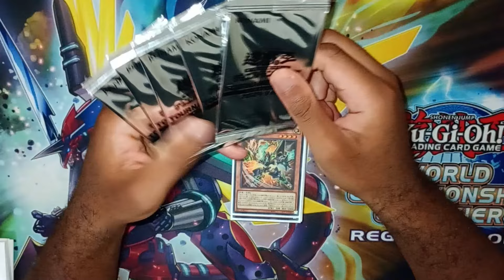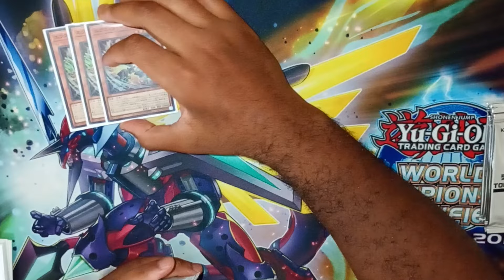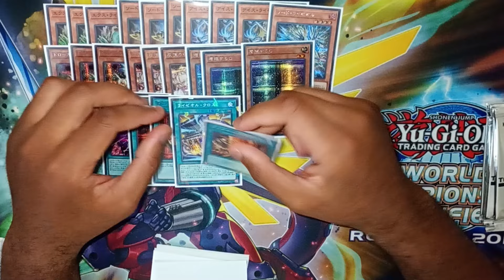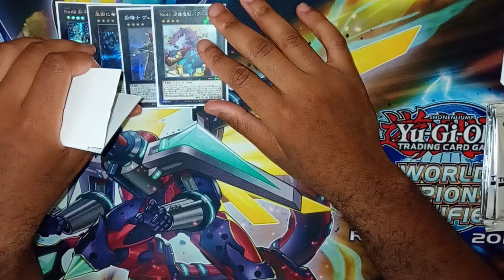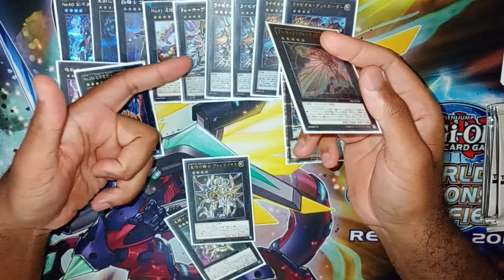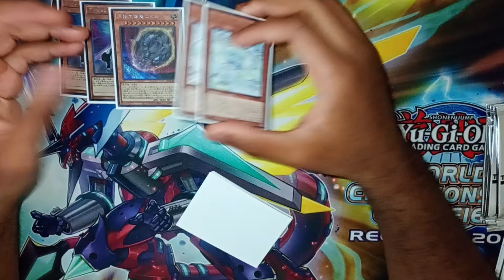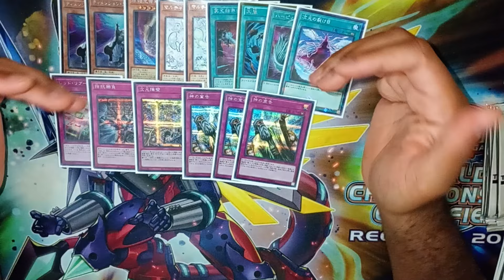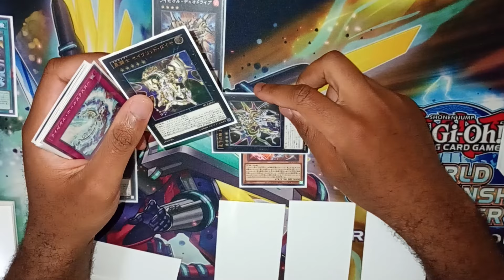UNDEFEATED FIRST PLACE HAND-LOOP RYZEAL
Main Deck:
Ice Ryzeal x3
Thode Ryzeal x3
Node Ryzeal x1
Ex Ryzeal x3
Seventh Tachyon x3
Triple Tactics Thrust x3
Bonfire x2
Called by the Grave x2
Ryzeal Plug-In x1
Crossout Designator x1
Ryzeal Cross x1
Infinite Impermanence x3
Destructive Daruma Karma Cannon x1
Ryzeal Hole Thruster x1

Extra Deck:
Mereologic Aggregator x2
Stellarknight Constellar Diamond x1
Artifact Durendal x1
Ryzeal Deadnader x2
Number 104: Masquerade x1
Ryzeal Duodrive x2
Number 41: Bagooska the Terribly Tired Tapir x1
Primathmech Laplacian x1
Evilswarm Exciton Knight x1
Abyss Dweller x1
Number 60: Dugares the Timeless x1
Tellarknight Ptolemaeus x1

Side Deck:
Nibiru, the Primal Being x1
Dimension Shifter x2
Mulcharmy Fuwalos x1
Mulcharmy Purulia x1
Harpie's Feather Duster x1
Heavy Storm x1
Dark Ruler No More x1
Dimensional Fissure x1
Evenly Matched x1
Dimensional Barrier x1
Red Reboot x1
Solemn Judgment x3